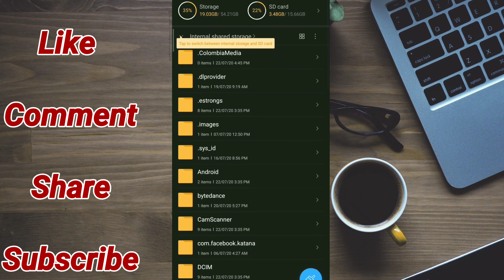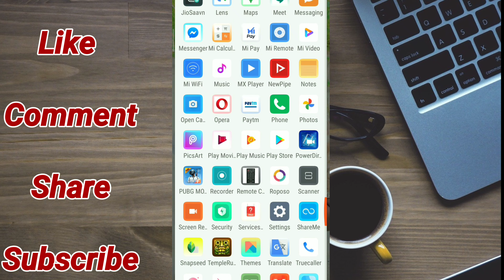WhatsApp status download कैसे karen || How To Download WhatsApp Status In Hindi ||Tech Figure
whatsapp status |
whatsapp video download to gallery |
whatsapp status की वीडियो कैसे डाउनलोड करें |

      }}-{   Love you all " Tech Figure "  }-{{